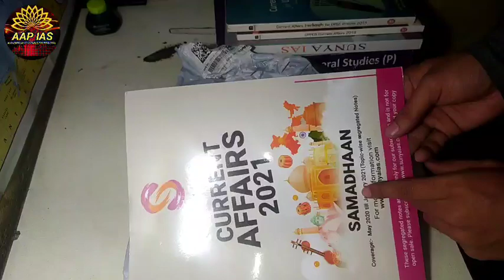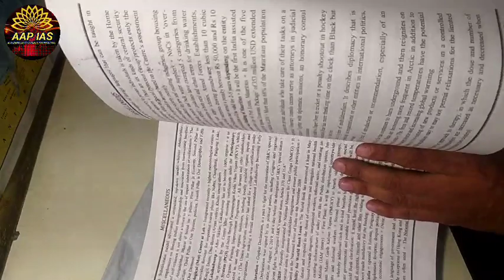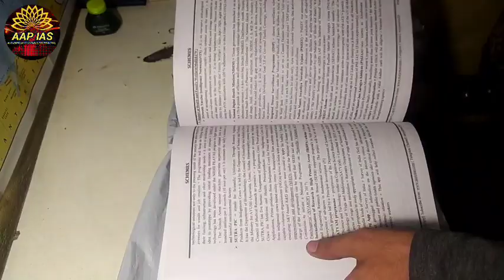Sunya IAS NOTES UNBOXING ✴️ | Current Affairs revision Notes For Prelims 2021 | UPSC/CSE/IAS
Most Comprehensive Source For the Current Affairs!

Most Comprehensive Current Affairs Compilations in Just 40 pages per month for CSE Prelims 2021 with Both Topic-wise and Source-wise Coverage

Register Soon To STAY AHEAD!